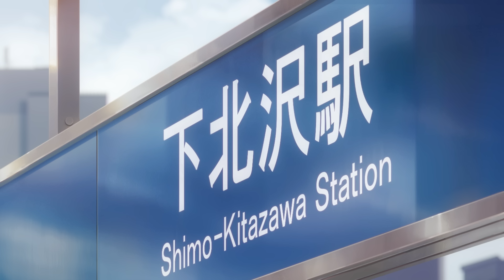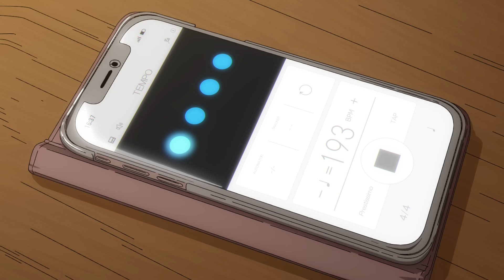TVアニメ「ぼっち・ざ・ろっく！」本PV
「ぼっちちゃん」こと後藤ひとりは、ギターを愛する孤独な少女。
 家で一人寂しく弾くだけの毎日だったが、ひょんなことから
 伊地知虹夏が率いる「結束バンド」に加入することに。
 人前での演奏に不慣れな後藤は、立派なバンドマンになれるのか――

・TVアニメ「ぼっち・ざ・ろっく！」結束バンドフルアルバム
『結束バンド』2022年12月28日発売！

・Blu－ray&DVD vol.1 2022年12月28日発売

◆最終話記念イラスト
原画：けろりら
色彩：横田明日香
背景：守安靖尚
撮影：金森つばさ

🥁スタッフ
原作：はまじあき
 (芳文社「まんがタイムきららMAX」連載中)
監督：斎藤圭一郎
シリーズ構成・脚本：吉田恵里香
キャラクターデザイン・総作画監督：けろりら
副監督：山本ゆうすけ
ライブディレクター：川上雄介
ライブアニメーター：伊藤優希
プロップデザイン：永木歩実
2Dワークス：梅木葵
色彩設計：横田明日香
美術監督：守安靖尚
美術設定：taracod
撮影監督：金森つばさ
CGディレクター：宮地克明
ライブCGディレクター：内田博明
編集：平木大輔
音響監督：藤田亜紀子
音響効果：八十正太
制作：CloverWorks

🎙キャスト
後藤ひとり　青山吉能
伊地知虹夏　鈴代紗弓
山田リョウ　水野朔
喜多郁代　　長谷川育美

公式Instagram：@BTR_isosta